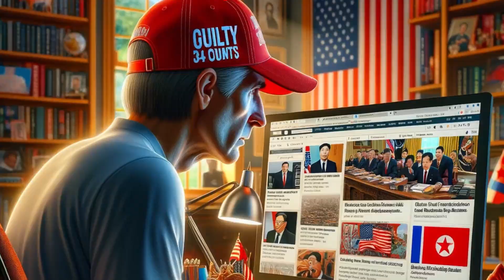Does America need a Strongman leader?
Authoritarian minded Trump is slow walking US to disaster!